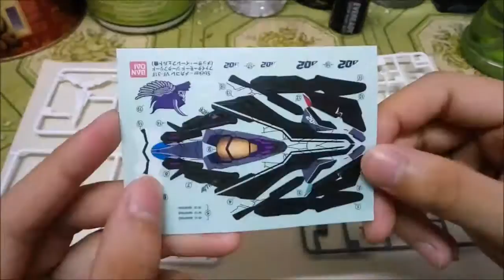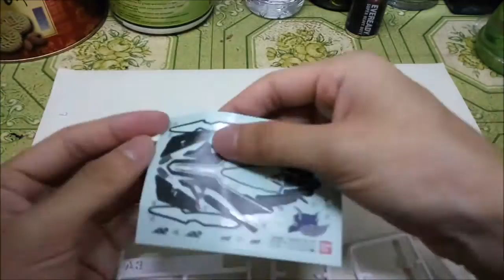Macross Delta Mecha Collection VF-31F Siegfried(Messer Ihlefeld) Speed Build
Macross Delta Bandai Mecha Collection Fighter Speed Built
マクロスΔ(デルタ) - 死神 Messer Ihlefeld VF-31F Siegfried

Pilot: メッサー・イーレフェルト中尉 (Lt. Messer Ihlefeld)
Model Name: VF-31F SIEGFRIED
Series: Macross Delta
Product Line: Mecha Collection Macross Series
Maker: Bandai Hobby
Release Date: Nov 2016
Price: ¥500

Here's my speed build video of this little kit. I know I say it too many times in this video, but it would have been nice if they would just include waterslide decals in these Mecha Collection kits.